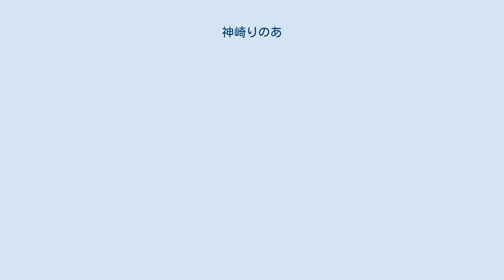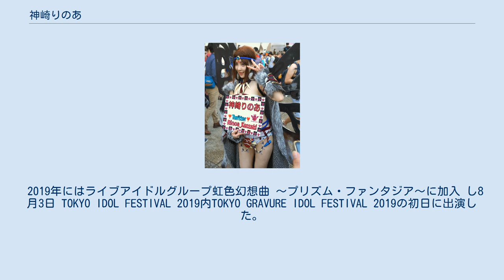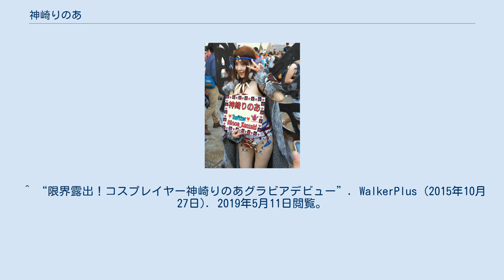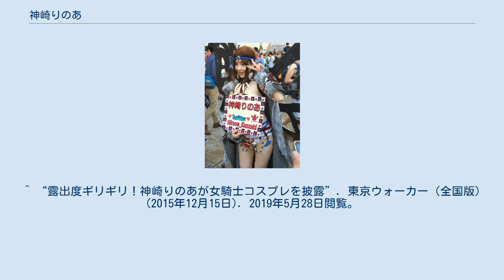神崎りのあ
神崎 りのあ（かんざき りのあ、5月9日 - ）は、日本の女性コスプレイヤー、アイドル、歌手、声優。
京都府出身。
 2009年黒執事の主人公・シエルの女装姿でコスプレデビュー、その後2012年より芸能活動を開始。
 当初はキャンペーンガールや総合格闘技大会PANCRASE 257にラウンドガールとして出演 するなどコスプレコンパニオンとしての活動がメインであったが、 コスプレアイドルユニットRe:DIVA2.5(リアルディーヴァ・ニーテンゴ)のリーダーも務め、作詞も担当。
 以降所沢ローカルタレントとしての活動 やテレビ番組へのゲスト出演等活動の場を広げ、2015年には1stDVD「神崎りのあ vol.1 レイヤー製作委員会」にてグラビアアイドルとしてもデビュー、同年「モグモグ風林火山 弐ノ陣」のモグ姫役として声優デビュー。
 2019年にはライブアイドルグループ虹色幻想曲 〜プリズム・ファンタジア〜に加入 し8月3日 TOKYO IDOL FESTIVAL 2019内TOKYO GRAVURE IDOL FESTIVAL 2019の初日に出演した。
 ふなっしーが好きで2014年にはフジテレビのとくダネ!にてふなっしー自作衣装作成特集で自宅取材を受けたことがある。
漫画家の神崎柚は実の妹である。
 ^ “神崎りのあ、コスプレを仕事にしたいレイヤーにアドバイス”. ミニシアター通信 (2015年12月16日). 2019年5月9日閲覧。
 ^ “グラビアや声優もこなす美女レイヤー 海外作品も参考に「日本とは違った解釈がある」”. ORICON NEWS (2019年7月1日). 2019年7月3日閲覧。
 ^ “イメージは「戦う乙女」！　総合格闘技大会『PANCRASE 257』参戦コスプレイヤーの衣装お披露目”. ガジェット通信 (2014年3月29日). 2019年5月11日閲覧。
 ^ “コスプレ美女がブラブラ！神崎りのあとコミケ88を散策”. ウォーカープラス (2015年8月17日). 2019年5月9日閲覧。
 ^ “【動画】埼玉ポーズ美人×神崎りのあ in 所沢航空記念公園”. そうだ埼玉.com編集部 (2014年11月5日). 2019年5月9日閲覧。
 ^ “限界露出！コスプレイヤー神崎りのあグラビアデビュー”. WalkerPlus (2015年10月27日). 2019年5月11日閲覧。
 ^ “真モグモグ風林火山2／ネット”. パチ7編集部 (2014年12月19日). 2019年5月11日閲覧。
 ^ “虹色幻想曲 プリズム･ファンタジア『2019年3月13日、シークレット新メンバーをお披露目♪』”. 虹色幻想曲公式ブログ (2019年3月12日). 2019年5月9日閲覧。
^ “TOKYO GRAVURE IDOL FESTIVAL 2019”. 2019年8月3日閲覧。
 ^ “コスプレーヤー 神崎りのあ 初めてのスク水に挑戦！”. GirlsNews (2015年10月26日). 2019年5月9日閲覧。
 ^ “コスプレイヤー 神崎りのあ ゆるいタンクトップでは見えているんじゃないかとドキドキ”. Ameba News (2015年12月15日). 2019年5月9日閲覧。
 ^ “現役コスプレイヤー神崎りのあ2ndDVDはポロリ寸前!?”. ASCII.jp (2015年12月16日). 2019年5月9日閲覧。
 ^ “露出度ギリギリ！神崎りのあが女騎士コスプレを披露”. 東京ウォーカー（全国版） (2015年12月15日). 2019年5月28日閲覧。